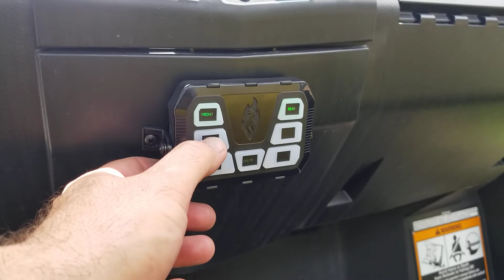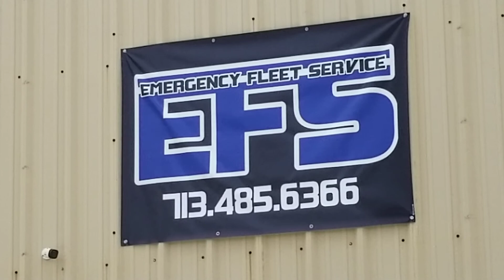Security Gator #3 Feniex Police Lights by EFS Houston Emergency Fleet Service